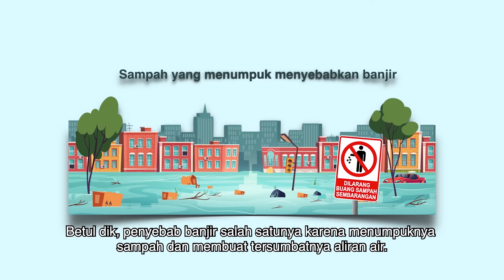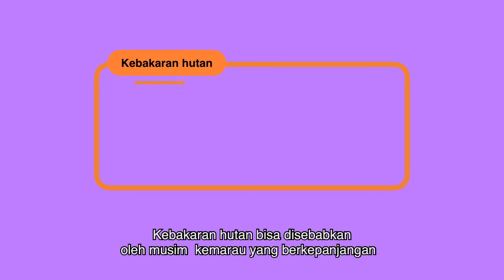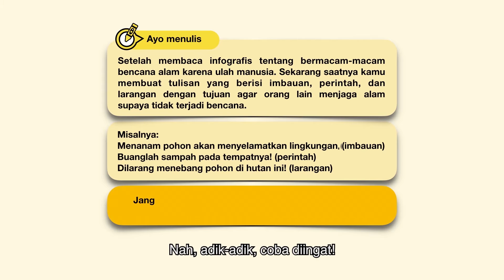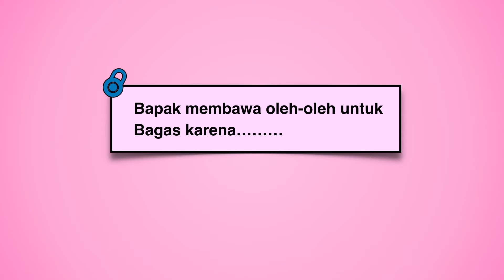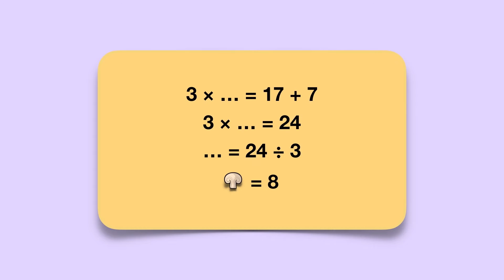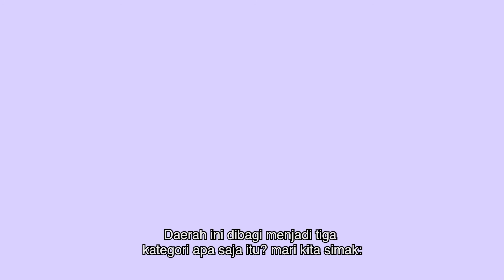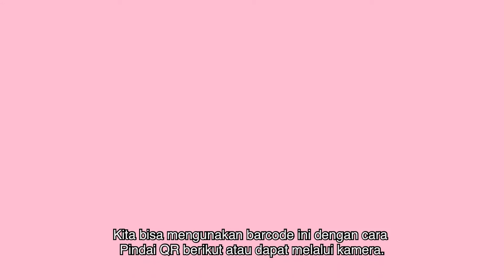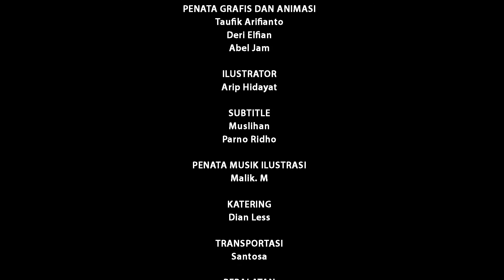BDR | SD Kelas IV| Episode 37 - Yuk, Mengenal Bencana dan Tanggap Kebencanaan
Hari ini Kakak dan Adik melihat seseorang membuang sampah di selokan sekitar lingkungan rumah. Kakak menjelaskan bahwa perilaku tersebut tidak baik karena dapat menyebabkan penyumbatan aliran air dan menyebabkan banjir. Kemudian Kakak mengajarkan cara membuat peta kawasan rawan bencana. Adik juga belajar berpikir yang baik saat mengelola informasi dari suatu kejadian.

Kunjungi portal Rumah Belajar di
Web: belajar.kemdikbud.go.id